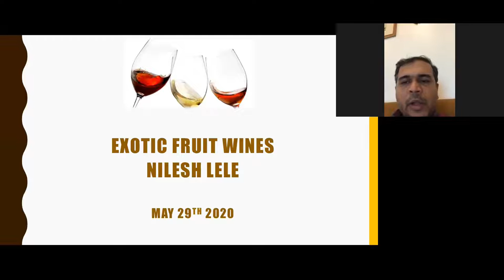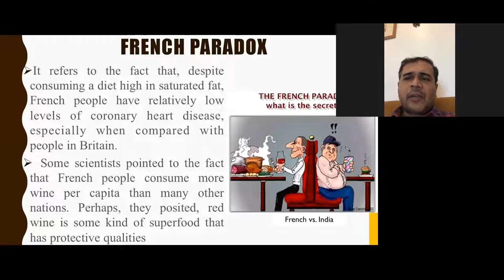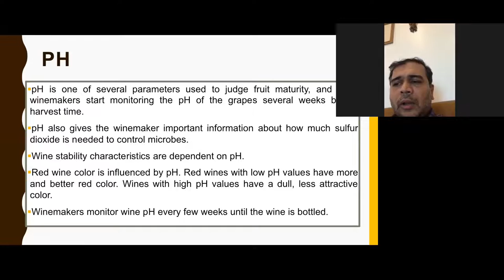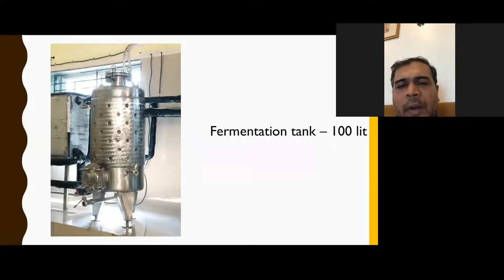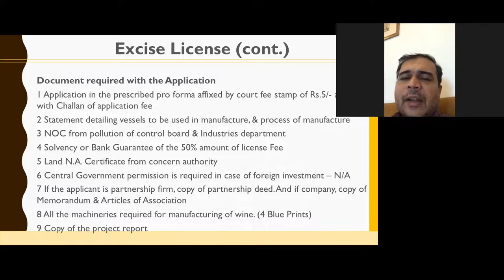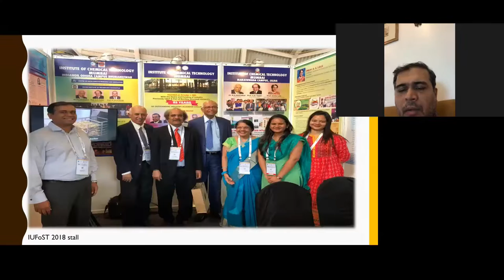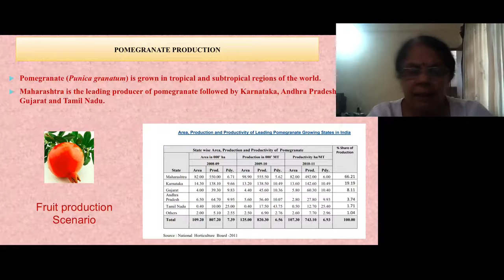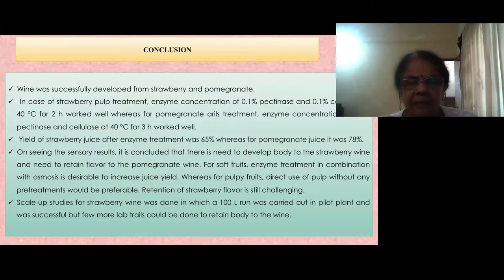Fruit Wine Making' Farm To Fork Solution'